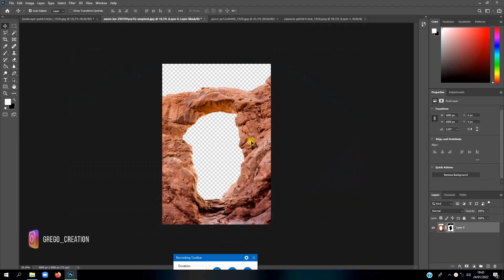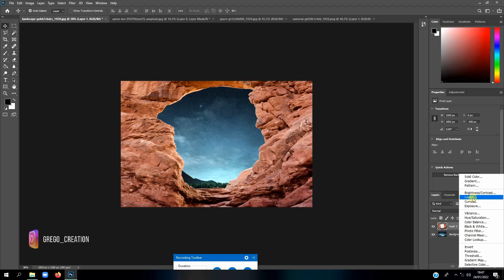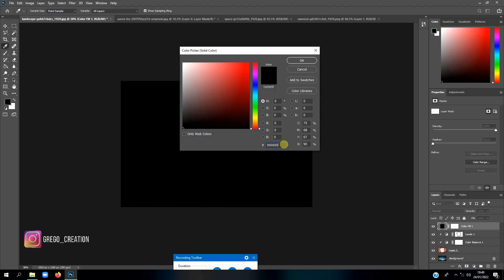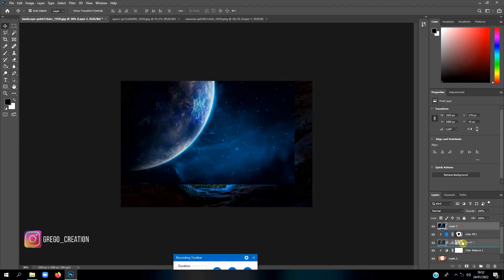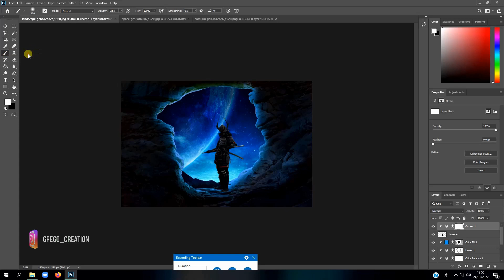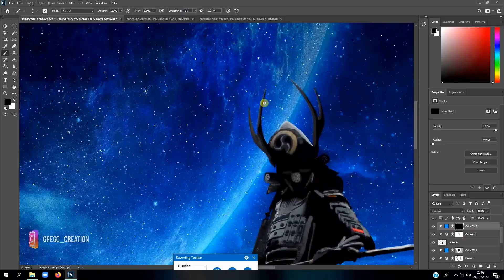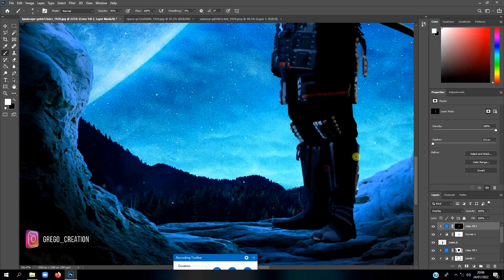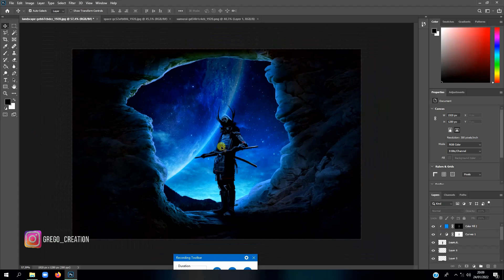TUTORIAL PHOTOSHOP : Last Samurai/Manipulation Photoshop Editing 2022/ photoediting /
Selamat Datang Di Channelku. Channel ini Menyajikan tentang Editing Foto menggunakan Adobe Photoshop + PicsArt.
Terima kasih untuk semua komentar Anda di channel saya atau video saya, untuk menambahkan saya sebagai teman.